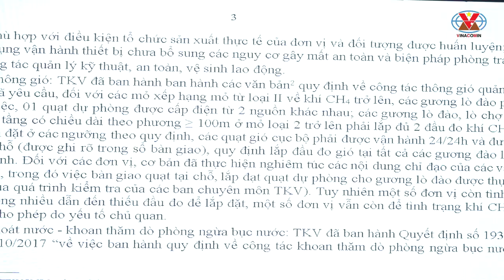Tăng cường biện pháp an toàn trong điều kiện bất thường của biến đổi khí hậu